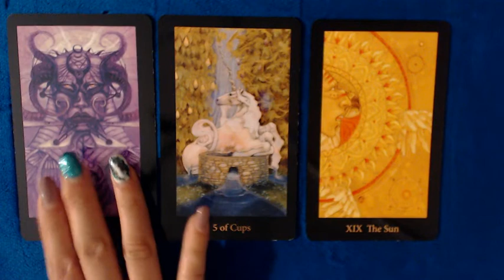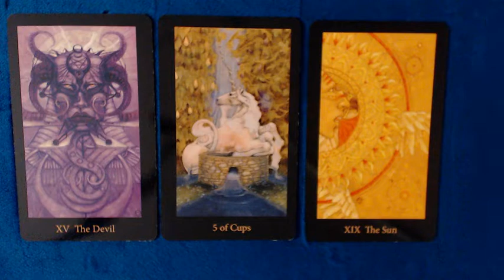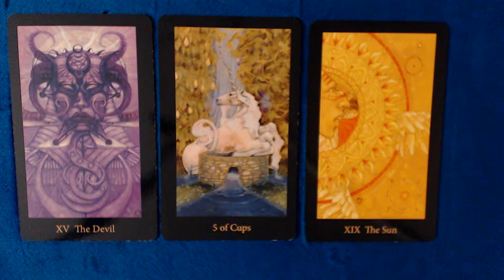TAROSKOOP 16. kuni 30. November 2019: KALAD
Novembrikuu teise poole ülevaade Kalade tähemärgis sündinuile.